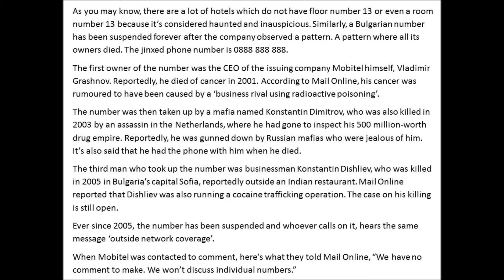இந்த எண்ணை பயன்படுத்தினால் மரணம் நிச்சயம்